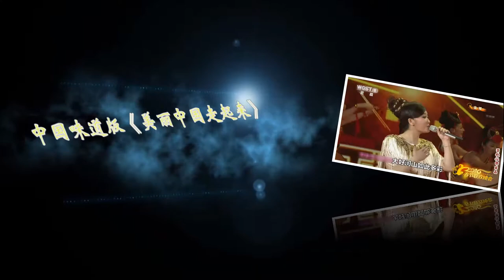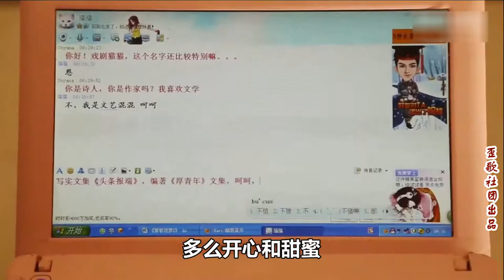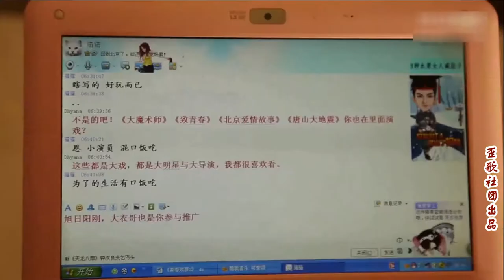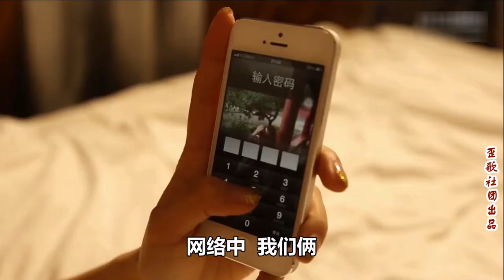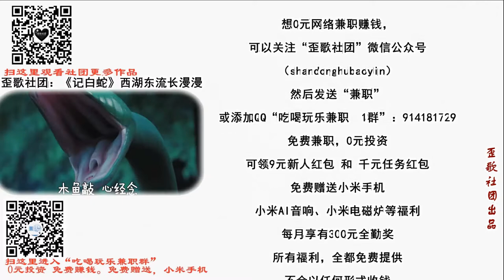歪歌社团 唱响七夕！《在网络中认识你》谱写崭新的恋曲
网络中，网络里，网络缘份创造了奇迹。自从那天起，网络里面遇见你。多少开心，多少欢笑，记载你我间爱情的甜蜜……